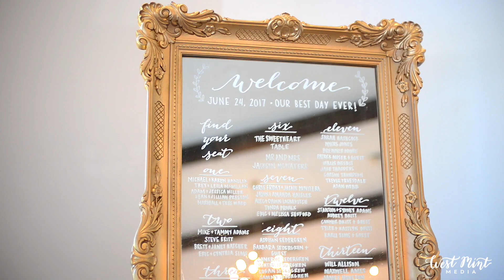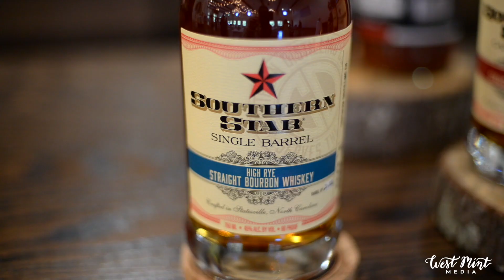Sweet Magnolia Estate || Lake Norman Wedding Venue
Planner: Wild Daisy Events    @wilddaisyevents
Bakery: The Icing & The Cake    @theicingandthecake
Bar: Southern Distilling Company    @sodistilling
Bridal Dress & Accessories: Classic Bride   @classicbride
Caterer: Best Impressions Caterers    @bestimpressionscaterers
Florist: Chelish Moore    @chelishmoore
Hair & Makeup: Artistry by Aly Smit    @artistry_by_aly
Photographer: Juan Zambrano Photography @juanzphotography
Plum-Grey Bride Model:     @horse_dancer_liv
Rentals: Cooke Rentals Events – Cornelius    @cookerentalslkn
Rose-Gold Bride Model:    @krutter27
Venue: Sweet Magnolia Estate    @sweetmagnoliaestate
Video Production:  West Mint Media    @westmintmedia
Vintage Rentals:   Evermore Classic & Vintage Rentals    @evermoreeventco